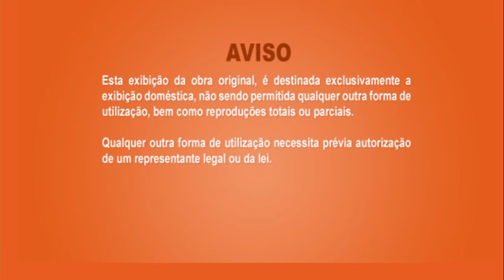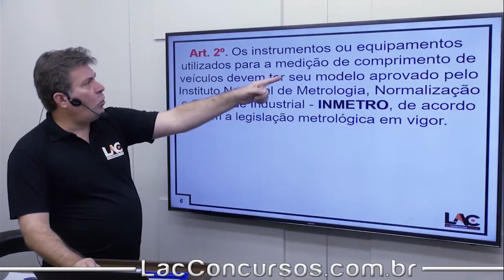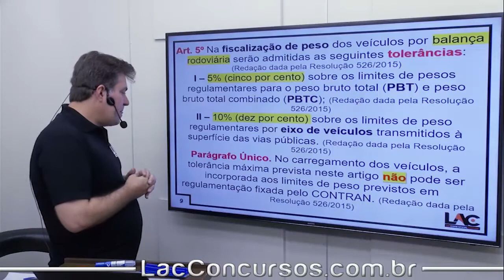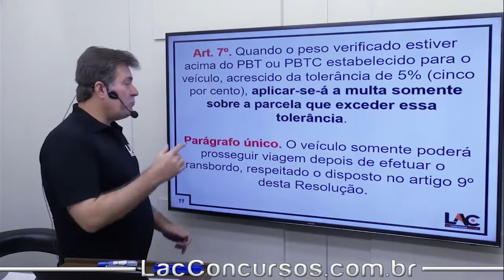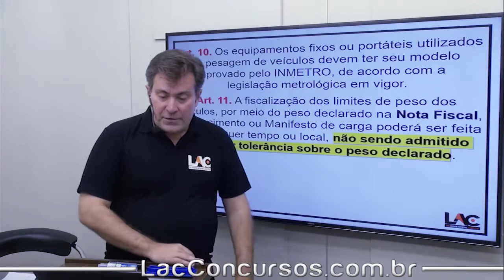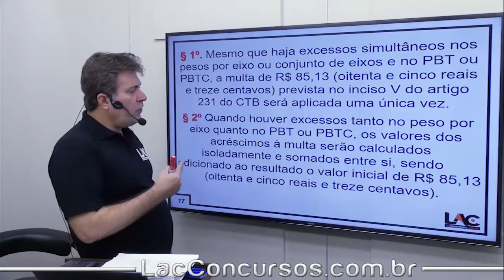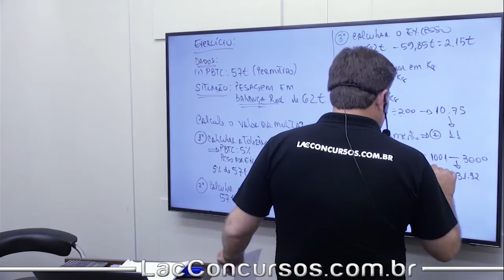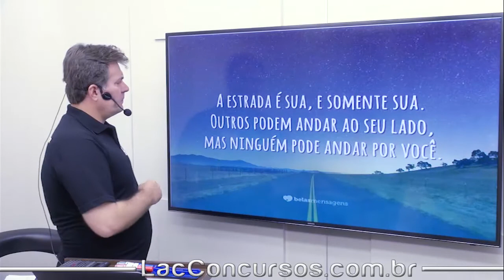Resolução CONTRAN - 258/07| Art 99 - 100 - 231 e 323 CTB - aula 78/119 - Luiz Antônio de Carvalho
CTB + Resoluções
Resolução CONTRAN - 258/07 | | Art 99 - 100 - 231 e 323 CTB
Estrutura do Módulo:
Aula 71: Resolução CONTRAN - 216/06 | | Para-brisas
Aula 72: Resolução CONTRAN - 227/07 | | Sistema de Iluminação
Aula 73: Resolução CONTRAN - 277/2008 | | Art 64 e 65 CTB
Aula 74: Resolução CONTRAN - 231/07 - Placas de Identificação
Aula 75: Resolução CONTRAN - 242/07 | | Imagens Cartográfica - GPS
Aula 76: Resolução CONTRAN - 253/07 | | Art 111 e 280 - CTB
Aula 77: Resolução CONTRAN - Resolução 254/07 | | Art 111 CTB
Aula 78: Resolução CONTRAN - 258/07 | | Art 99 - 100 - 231 e 323 CTB
Aula 79: Resolução CONTRAN - Resolução 268/08 | | Art 29 - VII E VIII - CTB
Aula 80: Resolução CONTRAN - 273/08 | | Semi para Motos
Aula 81: Resolução CONTRAN - 289/08 | | Atuação DNIT e DPRF
Aula 82: Resolução CONTRAN - 290/08 | | Art 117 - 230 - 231 CTB
Aula 83: Resolução CONTRAN - 292/08 | | Modificações no Veículos - Art 98 ao 106
Aula 84: Resolução CONTRAN - 300/08 | | Procedimentos Para Voltar a dirigir
Aula 85: Resolução CONTRAN - 303/08 | | Vagas para Pessoas Idosas
Aula 86: Resolução CONTRAN - 304/08 | | Vagas para Deficiente
Aula 87: Resolução CONTRAN - 349/10 | | Transporte Eventual de Cargas
Aula 88: Resolução CONTRAN - 356/10 | | Moto táxi e Moto frete
Aula 89: Resolução CONTRAN - 357/10 | | Regimento Interno das JARIs
Aula 90: Resolução CONTRAN - 360/10 | | Condutor Estrangeiro | Art 142 CTB
Aula 91: Resolução CONTRAN - 371/10 | | MBFT - Volume
Aula 92: Resolução CONTRAN - 396/11
Aula 93: Resolução CONTRAN - 432/13 | | Lei Seca | Art 165 e 165
Aula 94: Resolução CONTRAN - 441/13 | | Transporte de Cargas de Sólido a granel
Aula 95: Resolução CONTRAN - 453/2013 | | Uso do Capacete
Aula 96: Resolução CONTRAN - 466/13 | | Vistoria Veicular
Aula 97: Resolução CONTRAN - Resolução 471/13
Aula 98: Resolução CONTRAN - 508/2014
Aula 99: Resolução CONTRAN - 514/14 - Política Nacional de Trânsito
Aula 100: Resolução CONTRAN - 520/15 | | AET
Título do vídeo: Resolução CONTRAN - 258/07 | | Art 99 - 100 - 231 e 323 CTB - aula 78/119 - Luiz Antônio de Carvalho